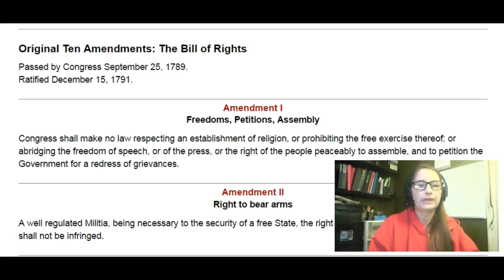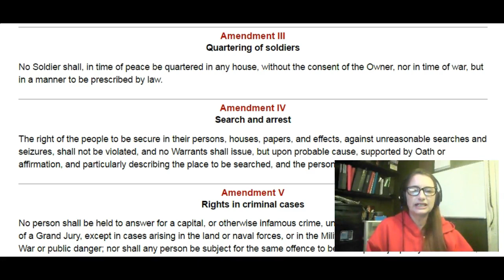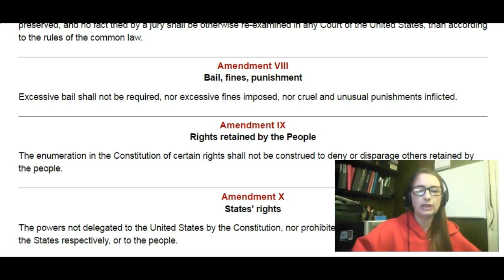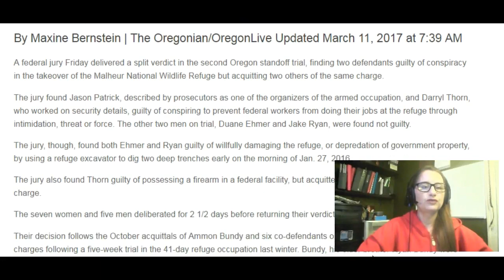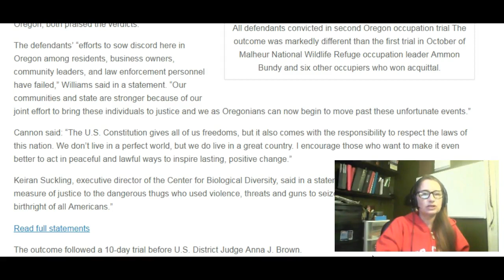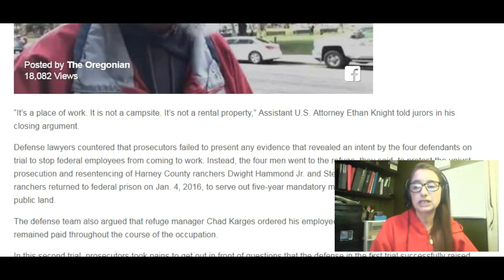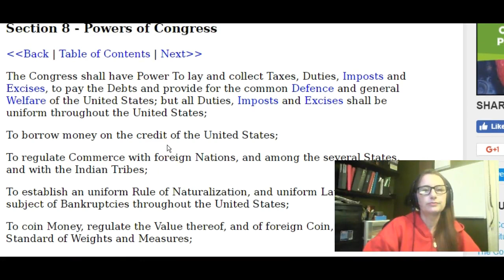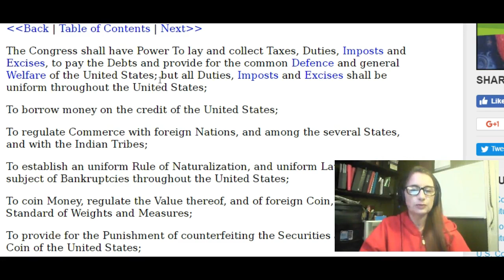4/18/2017 UPDATE ON OREGON & NEVADA TRIALS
"This Constitution, and the Laws of the United States which *shall be made in Pursuance thereof*; and all Treaties made, or which shall be made, under the Authority of the United States, shall be the supreme Law of the Land; *and the Judges in every State shall be bound thereby*, any Thing in the Constitution or Laws of any State to the Contrary notwithstanding."